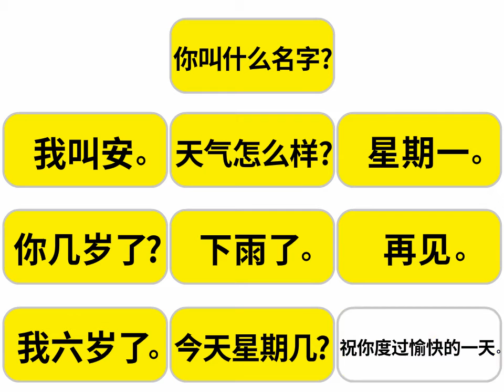Step2-Vol.1 Sentence Review[Chinese]